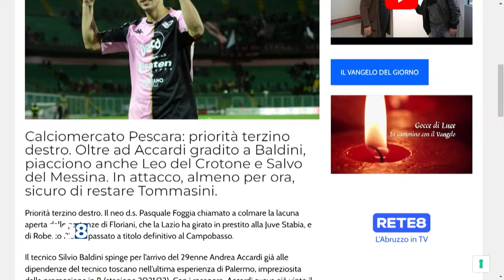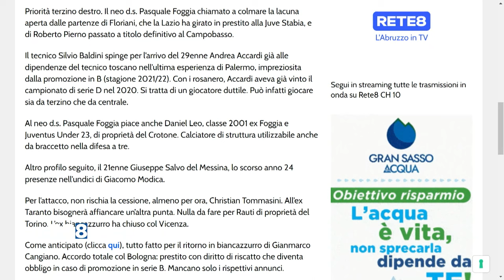Calciomercato Pescara - Le ultime in casa biancazzurra